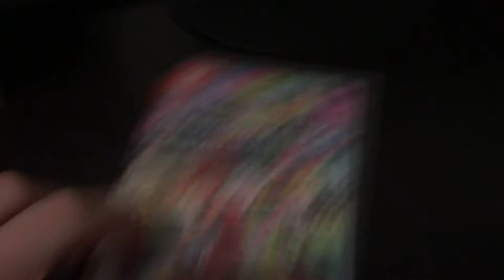I Preordered Mario Kart 8 Deluxe!